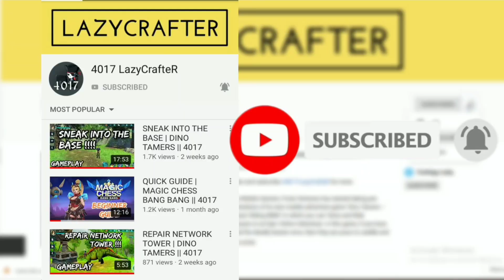Final Evolution PTERANODON Variant B | DINO TAMERS || 4017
In this video, I am going to show you How to get a Evo3 PTERANODON  Variant B in the DINO TAMERS - Jurassic Riding MMO.

Ignore these below tags :
Dino Tamers, Dino Tamers - Jurassic Riding,Dino tamers tips and tricks, Dino Tamers Premium ember farm, Tip dan trik Dino tamers, เคล็ดลับและเทคนิค Dino tamers, Dino tamers အကြံပေးချက်များနှင့်လှည့်ကွက်, Дино укротители советы и хитрости, Dino tamers dicas e truques, Petua dan tip dino tamers, Dino zähmt Tipps und Tricks, Dino tamers consejos y trucos, Dino Tamersのヒントとコツ, 디노 테이머 팁과 요령,Dino tamers mẹo và thủ thuật, 디노 테이머 프리미엄 엠버 팜, Dino Tamersプレミアムエンバーファーム, Dino Tamers Premium Glutfarm, Fazenda de brasas Dino Tamers Premium, Ferme aux braises Dino Tamers Premium, Pertanian Dino Tamers Premium, Bonus Tamers sunt prunae quibus villam Premium, Dino Tamers Premium ladang ember, Dino Tamers Премиум-тлеющая ферма, Granja de ascuas Dino Tamers Premium, Dino Tamers ฟาร์มถ่านคุณภาพเยี่ยม, Trang trại than hồng Dino Tamers Premium, Dino Tamers ပရီမီယံ ember ခြံ